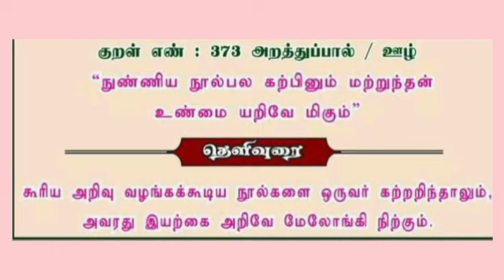தினம் ஒரு குறள்